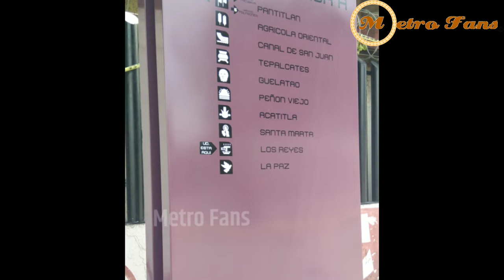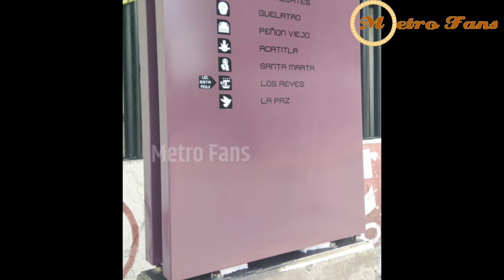Nuevas Estelas De Luz (Línea A)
16 Julio 2020

Renovaron Pintura Y La Apariencia De Las Estaciones De Línea A, Con Ello Llegó La Renovación Y Reubicacion De Las Estelas De Luz De Las Estaciones De Línea A.

Ahora Las Nuevas Tienen Moderno Diseño, Más Retiradas De Las Estaciones Próximas, Tienen La Lista De Estaciones, Pero Las Letras En Color Negro Se Pierden Completamente Por La Noche En El Color Morado.